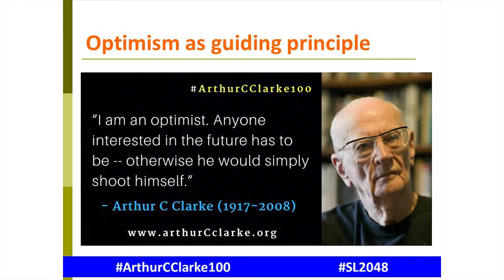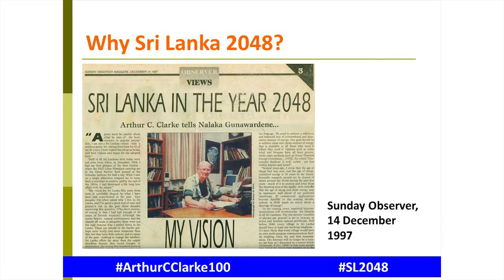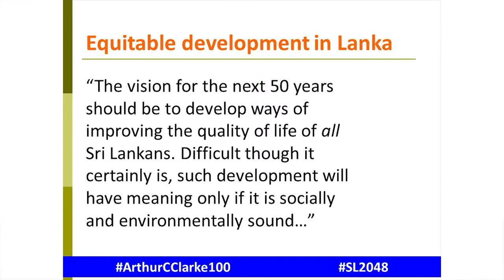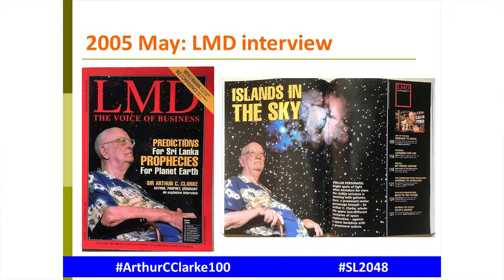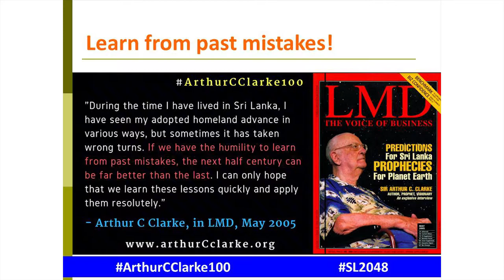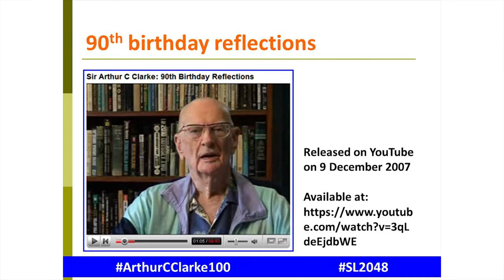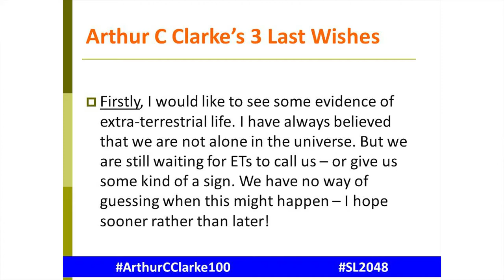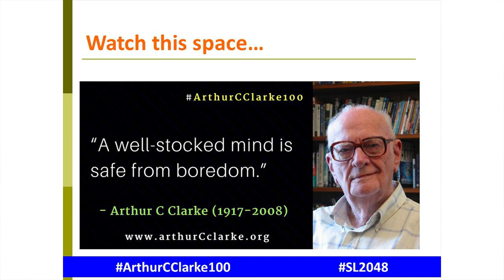Sri Lanka 2048 honouring Arthur C Clarke: Introduction by Nalaka Gunawardene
‘Sri Lanka 2048’ was a futuristic event held in Colombo, Sri Lanka, on 15 December 2017 to mark Sir Arthur C Clarke’s Birth Centenary. Organised by the Arthur C Clarke Trust, custodian of the late author’s literary estate, the public forum saw four mid-career Lankan professionals imagining and speculating about future scenarios in four key sectors: data and artificial intelligence; information, news and media; energy; and cities or urban living.

The forum was to inspire the imagination process that can continue online at the official Arthur C Clarke The forum also marks the beginning of the Arthur C Clarke Future Forum, which the Trust hopes would become a regular event for discussing future prosperity and sustainability of Sri Lanka – where Sir Arthur Clarke lived for more than half a century, from 1956 to 2008.

In this video, science writer Nalaka Gunawardene, who curated the Sri Lanka 2048 Forum, explains Sir Arthur Clarke’s vision for nudging Sri Lanka towards a more sustainable, equitable and peaceful future. Gunawardene worked with Sir Arthur C Clarke as the latter’s principal research assistant for 20 years, and is principal content creator of the official Clarke website.